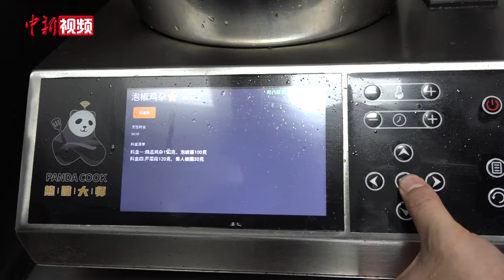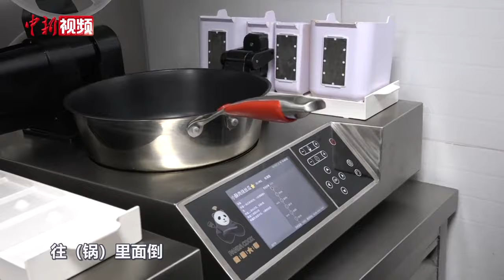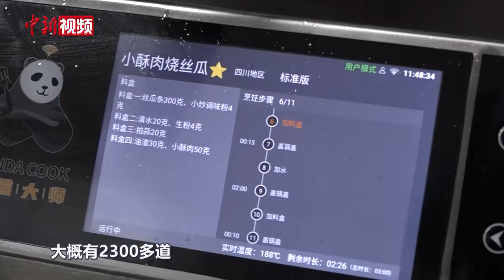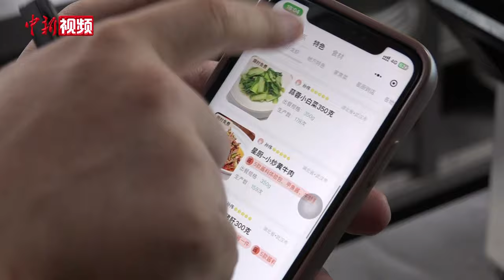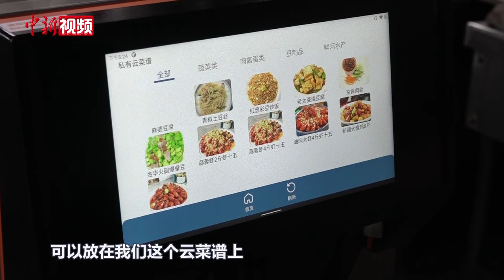成都：“智能炒菜机”入驻餐厅 餐饮业或将迎来变革？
“干净卫生、便宜实惠、味道稳定、品种丰富还能降低成本……”近日，“智能炒菜机”在成都部分餐饮店“火”了。炒菜机炒出来的菜好吃吗？炒菜机真的可以代替厨师吗？

成都锦江区的一家社区餐饮店，就已经开始完全使用炒菜机代替厨师。位于金牛区的另一家成都老牌餐饮连锁店也于今年7月引入了一台智能炒菜机。不少业内人士认为，智能炒菜机的优势在于效率高、成本低、稳定性好，同时“数字化菜谱”的建立也有利于实现中餐菜品标准化，甚至推动餐饮全球互联。也有人认为，目前炒菜机还差点“火候”，使用场景还有局限。

在成都餐饮同业公会执行会长袁小然看来，随着餐饮业所面临的机遇和挑战，拥抱变化不失为一种好的选择。（杨予頔）